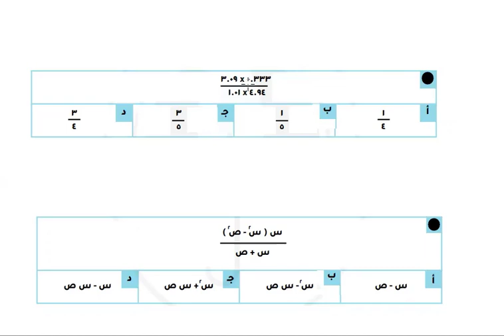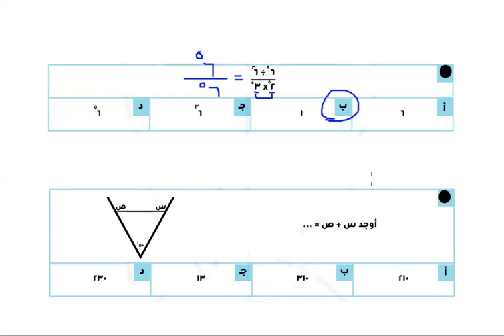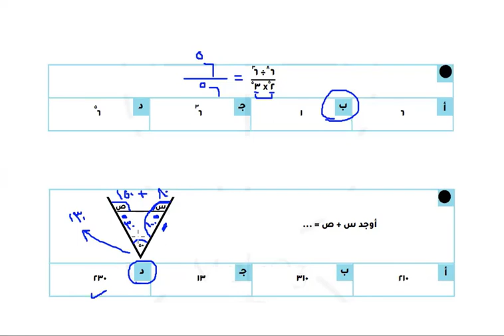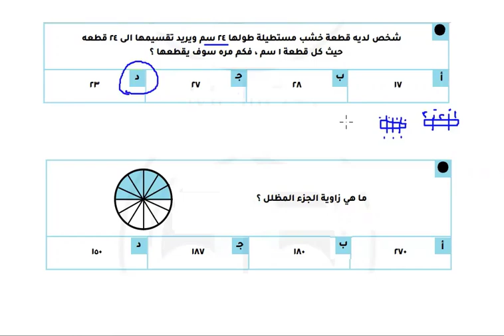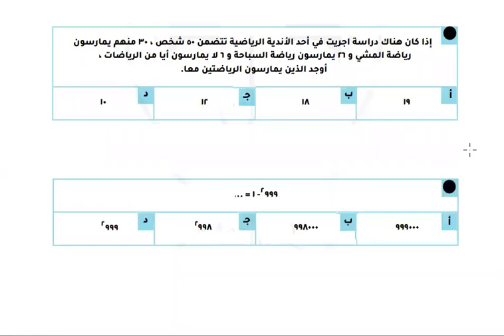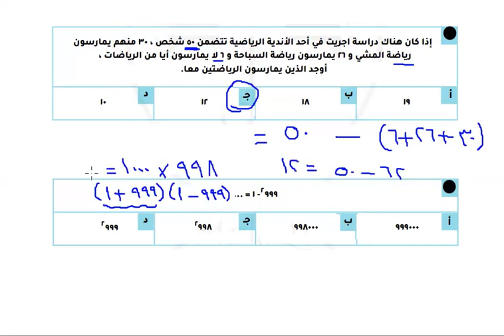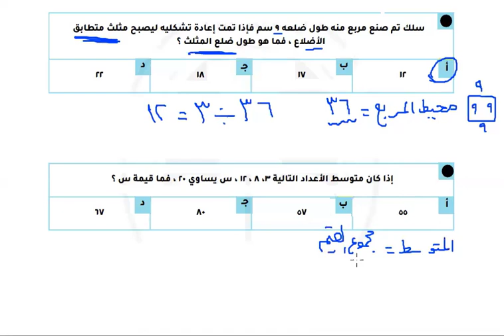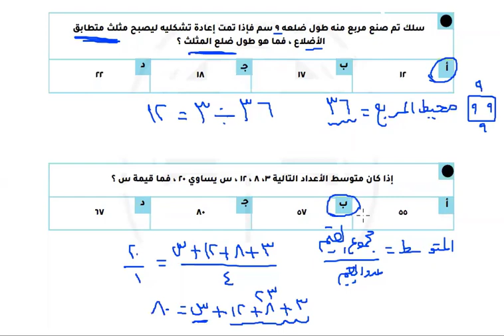النماذج الحديثة في القدرات | تجميعات مظلة